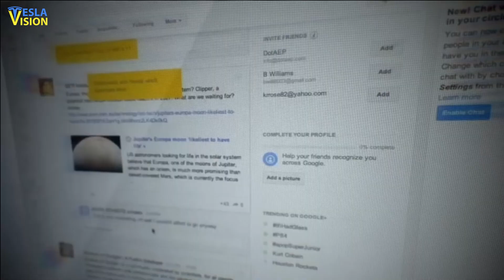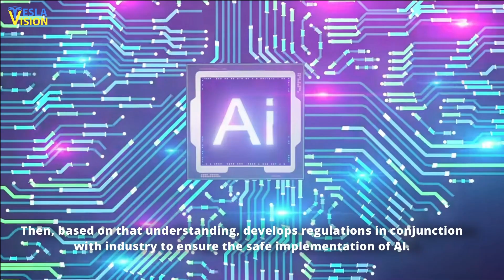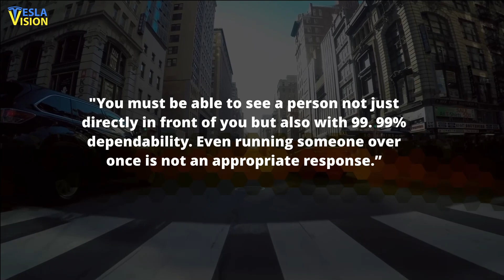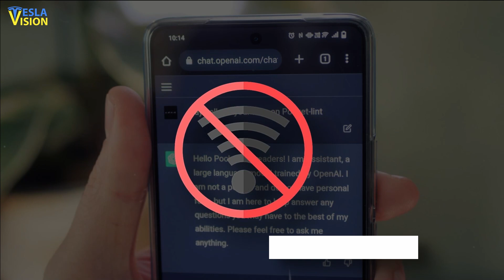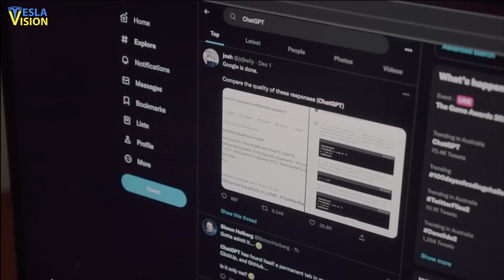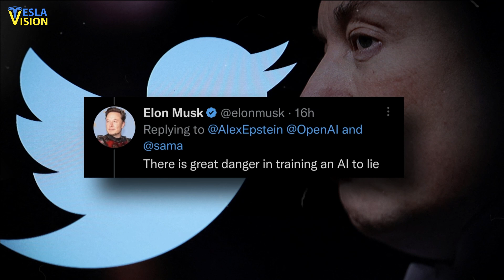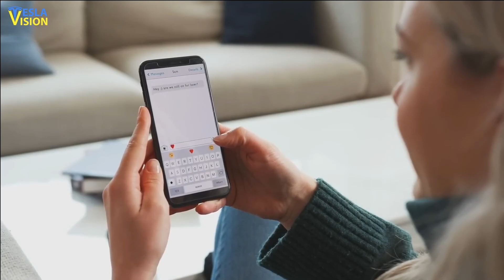Elon Musk: "AI is a much better driver than you will ever be"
AI has had a significant impact on the development of Tesla's Full-Self-Driving (FSD) technology. The company's vehicles are equipped with advanced sensors and AI algorithms that allow them to make real-time decisions based on the data they receive. This has enabled Tesla to create a highly advanced autonomous driving system that is constantly learning and improving with each mile driven. The AI algorithms can identify and respond to different driving scenarios, such as changing traffic patterns, road conditions, and obstacles, which has made the FSD technology highly reliable and effective. The impact of AI on Tesla's FSD technology has been tremendous and has allowed the company to take a major step forward in the development of self-driving vehicles. With the integration of AI, Tesla's FSD technology is able to make driving safer, more convenient, and more accessible for people around the world. The impact of AI on Tesla's FSD technology has the potential to transform the future of mobility and change the way people think about and use vehicles.